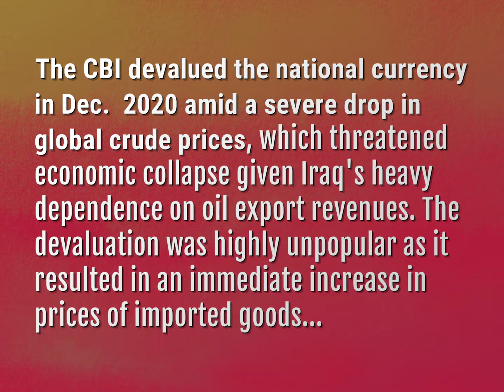Why is the Iraqi dinar so low?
James Webb (2022, August 8.) Why is the Iraqi dinar so low?
    WHYS.video